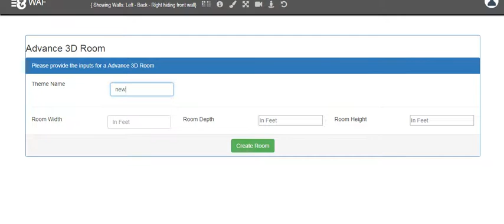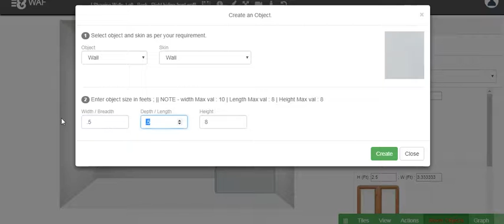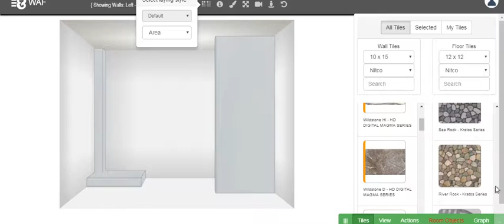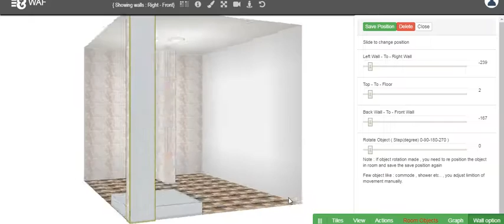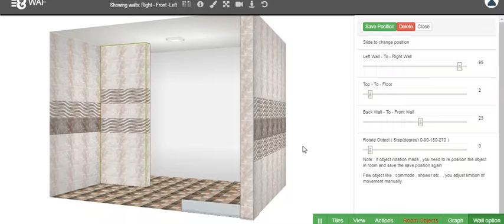ledge wall create in bathroom